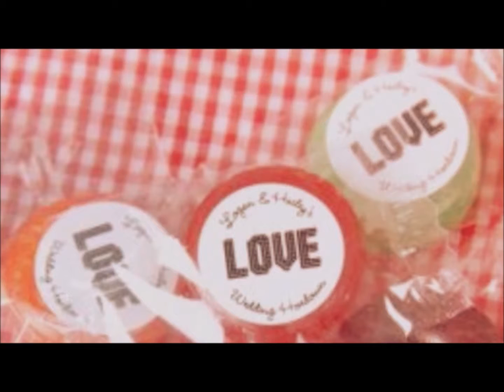MVOSS Creation Wedding Promotional Products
*** MVOSS Creation Wedding *** Wedding, events and your Life. Let your celebration MVOSS in their imagination. Music by Samuel Astro. Wedding from various clips.

Don't wait until last minute. Whatever you can imagine to spice up your command, company, organization this upcoming Graduation, Retirement, Government or Political events, Thanksgiving, Christmas and Holiday. You won't believe what products we have where your LOGO can be on for lasting impressions.